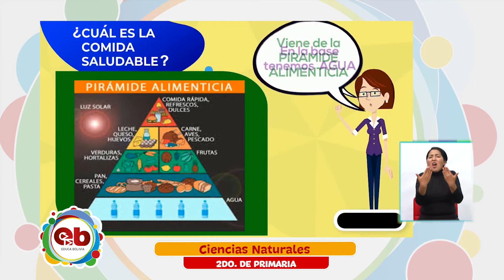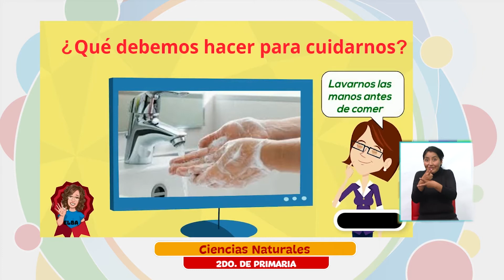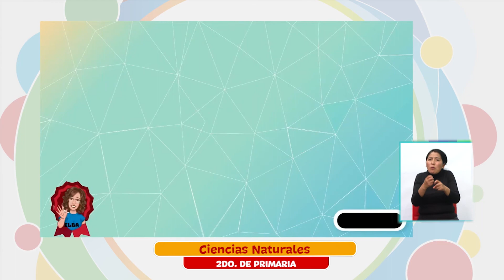2do Año de Educación Primaria Comunitaria Vocacional - Ciencias Naturales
Tema 📖 👉 Ciencias Naturales – “Alimentos nutritivos”

Maestr@ 🧑🏫 👉 Elba Peralta